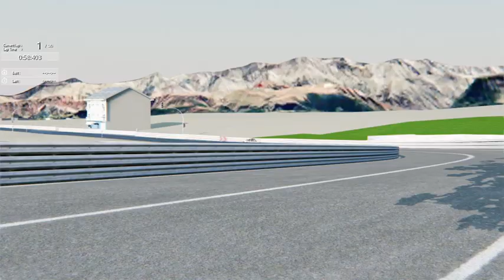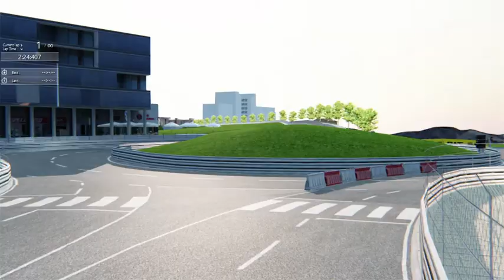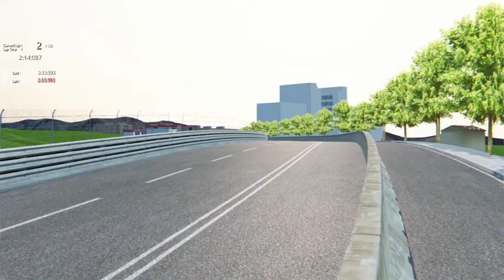De escort por trás-os-montes.